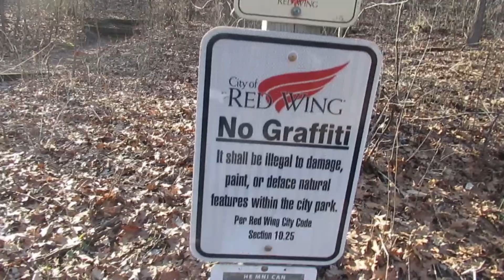Redwing, Minnesota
This is a cinematic edit of Red wing Minnesota!